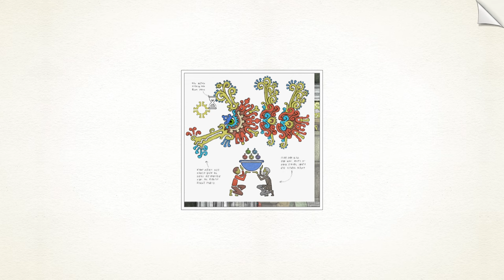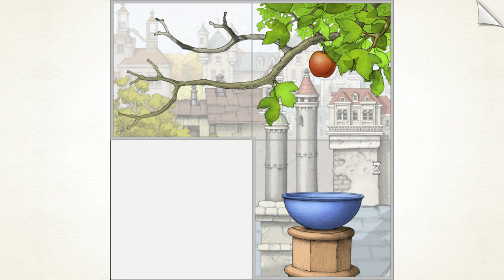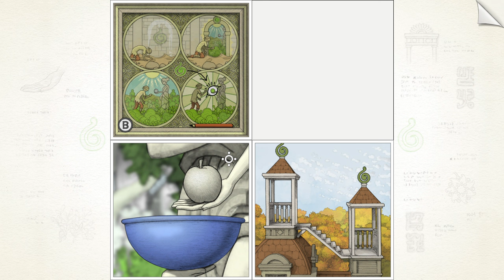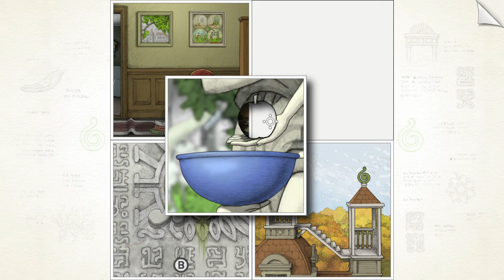Gorogoa (Xbox Series X) - Let's Play